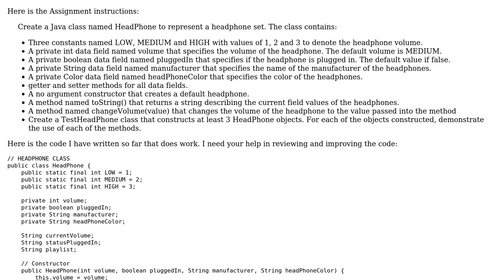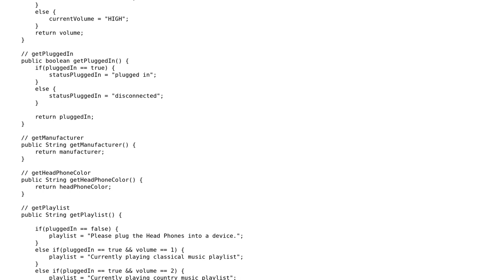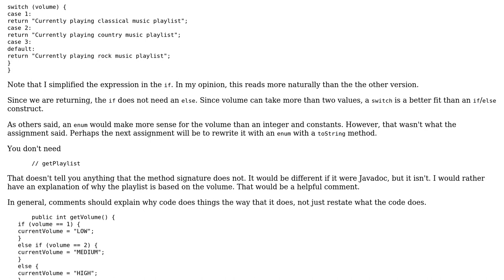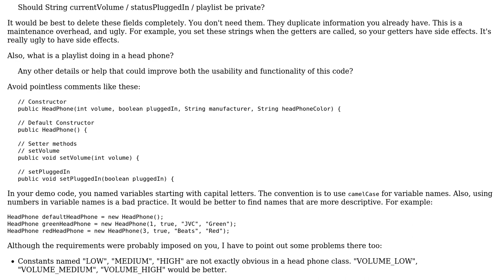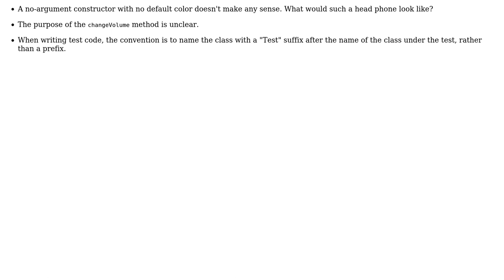Java class for creating HeadPhone class and Test class (3 Solutions!!)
Java class for creating HeadPhone class and Test class

With thanks & praise to God, and with thanks to the many people who have made this project possible! | Content (except music & images) licensed under CC BY-SA | Music | Images & others | With thanks to user user140547 user Nic user mdfst13 user janos user fox.josh and the Stack Exchange Network Trademarks are property of their respective owners. You are responsible for your own actions.